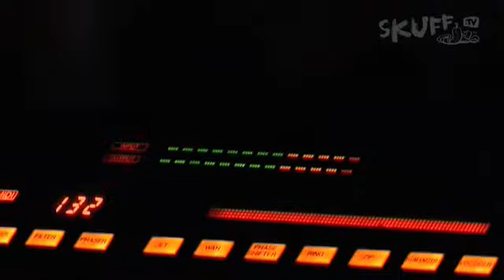Aquasky speak with Skuff TV Oct 07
Kieron from UK breakbeat outfit Aquasky chats with Skuff TV on their October 07 tour of Australia.